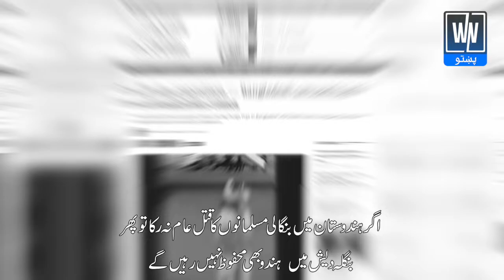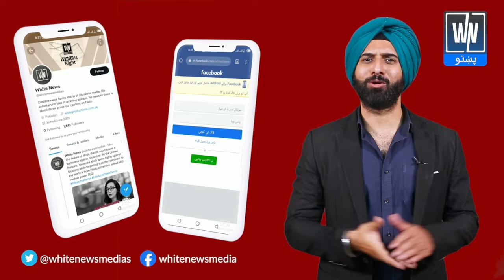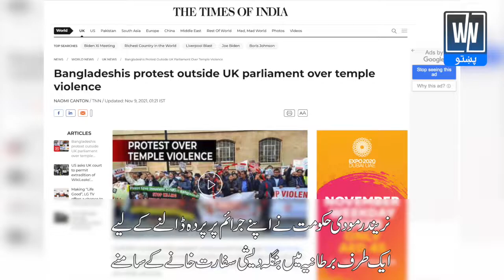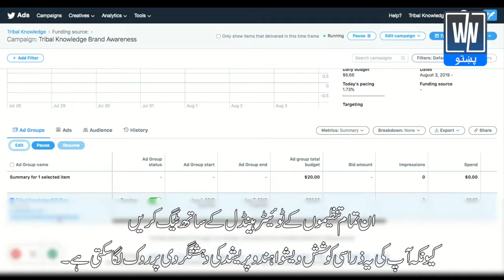Indian Tripura Riots | RSS Hindus Set Quran & Mosques On Fire | White News Pashto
وایټ نیوز د وشو هندو پریشد په اړه راپور ورکوي، یو ترهګریز سازمان چې د امریکا او سي آی اې لخوا منع شوی دی چې موخه یې د بې وزله مسیحیانو، مسلمانانو او سیکانو هندوانو ته اړول دي. غیرقانوني ترهګریز سازمان، وشو هندو پریشد، د راشټریا سویم سیوک سنګ یوه څانګه ده، چې سیاسي څانګه یې نن ورځ د هند واکمن ګوند بهارتیا جنتا ګوند دی.

White News reports on the Vishwa Hindu Parishad, a terrorist organization banned by the US and CIA whose purpose is to convert poor Christians, Muslims, and Sikhs to Hinduism. The outlawed terrorist organization, Vishwa Hindu Parishad, is a wing of the Rashtriya Swayamsevak Sangh, whose political wing is the Bharatiya Janata Party, India's dominant party today.